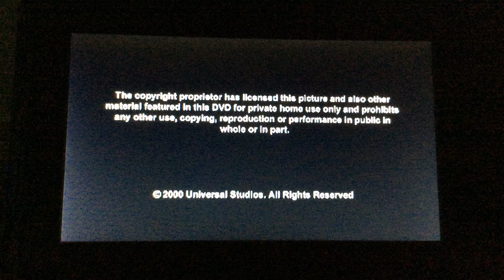Opening to O Brother Where Art Thou UK DVD (2001)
1. Warning
2. Momentum Pictures logo
3. DVD menu
4. Momentum Pictures logo, again
5. Universal logo
6. Touchstone logo